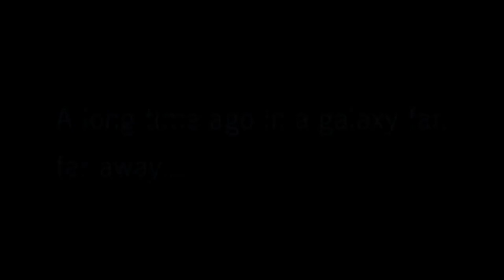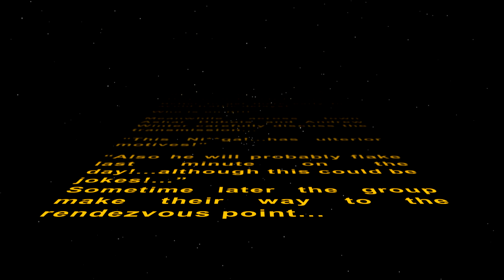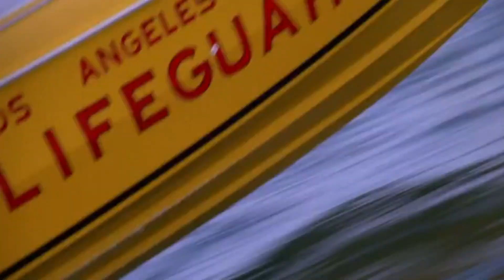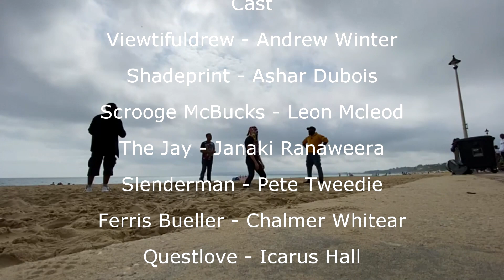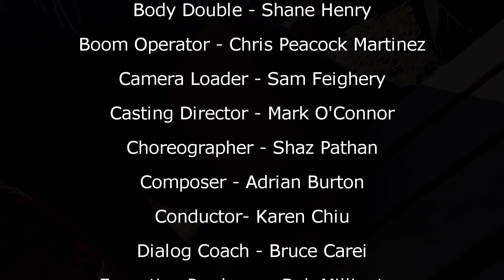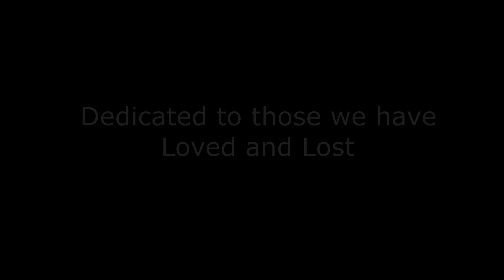Days Without Incident: Maximum Dust - The Movie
A trap has been set! The Dusty League have once again sprung into action!
A deadly game of deceit, thrills and extreme revelations...